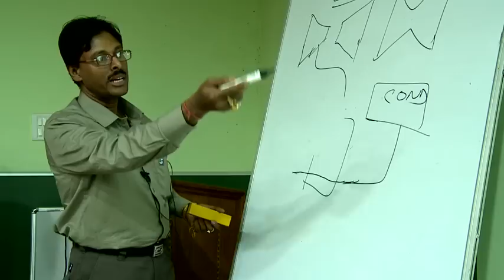Jindal Corporate Film | Carrot Films